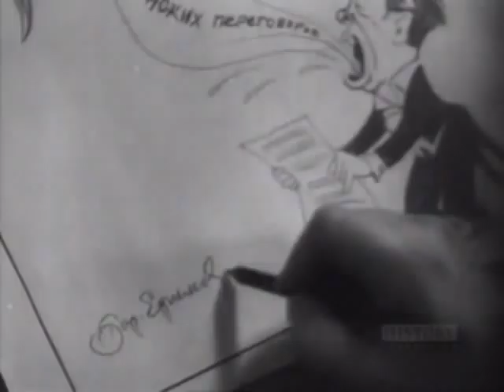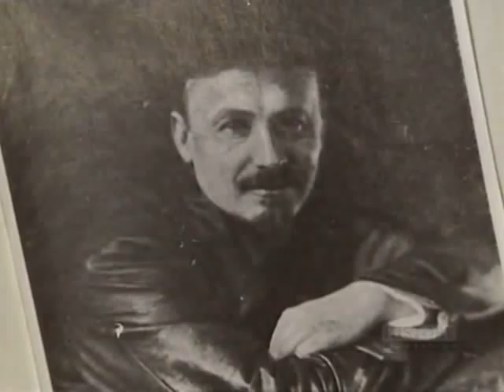Russias War e01 The Darkness Descends-4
The Darkness Descends part 4